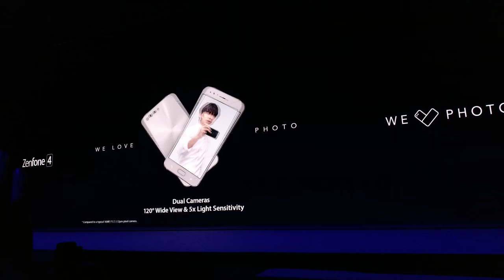V 20170817 163628 vHDR Auto